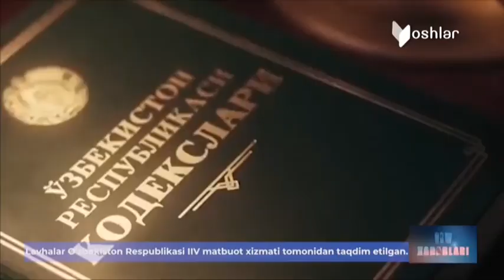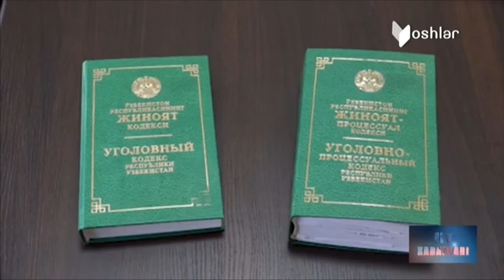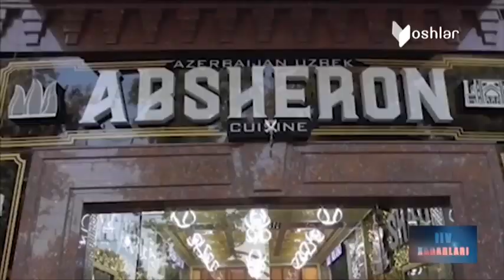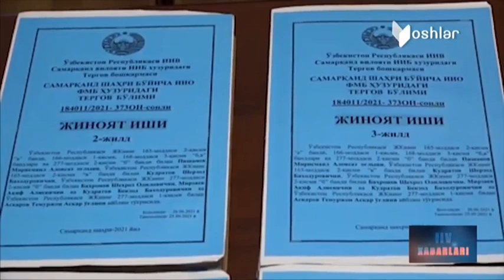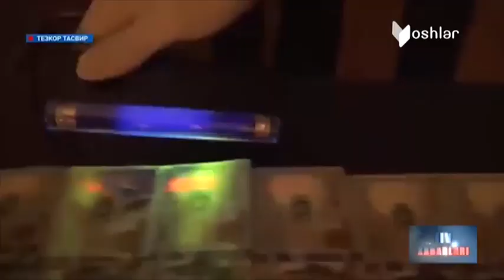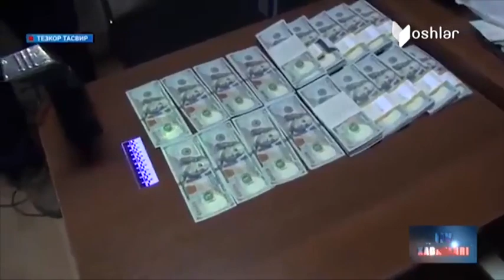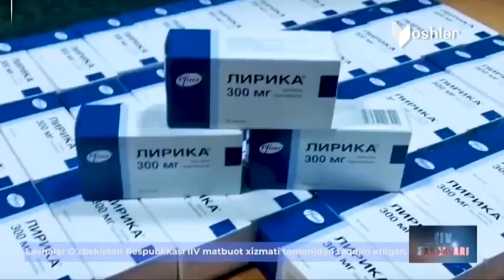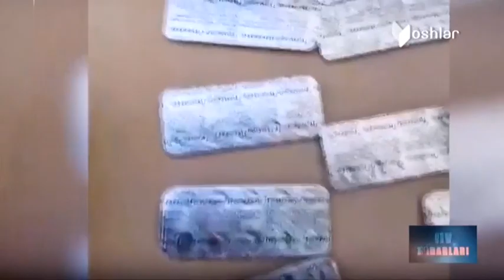Zo'ravonliklarga barham berilmoqda; Noqonuniy yer savdosi; Firibgarlik jinoyati; Psixotrop vositalar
©️ "Yoshlar" telekanali "IIV xabarlari" koʻrsatuvi